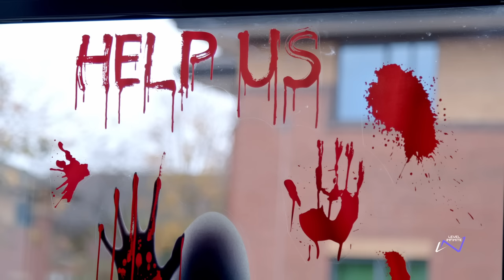Sumo-Nottingham Developer Interview | Making The Texas Chain Saw Massacre Game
The Sumo - Nottingham studio has been hard at work developing the highly anticipated and iconic The Texas Chain Saw Massacre game.

The developers talk about the great lengths they went to make the game as true to the original cult classic as possible, which included flying to Texas where the original film was shot, getting feedback from the director of the original Kim Henkel, and getting the sound of the chain saw just right.

Watch the exclusive interview for in-depth details on the development of this multiplayer horror game! Coming Soon.